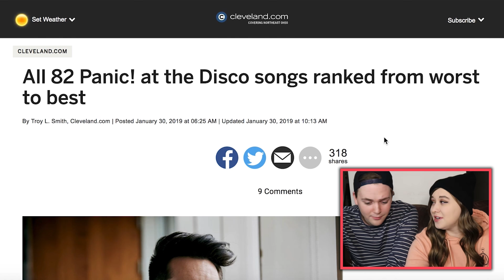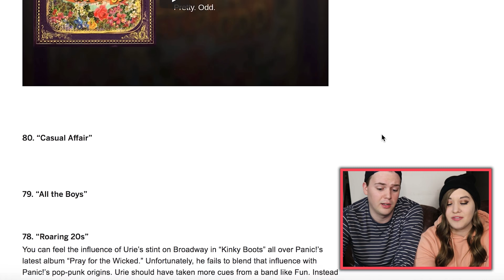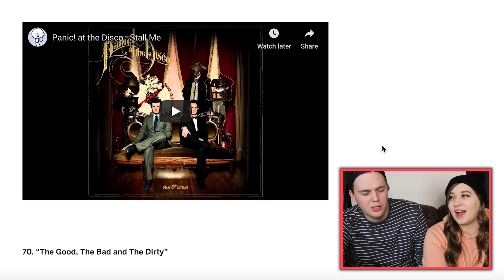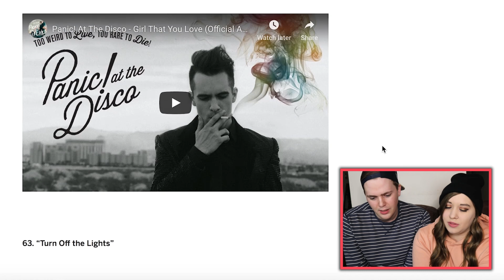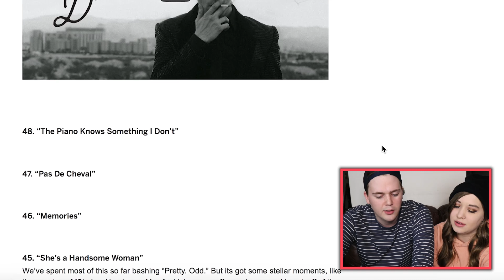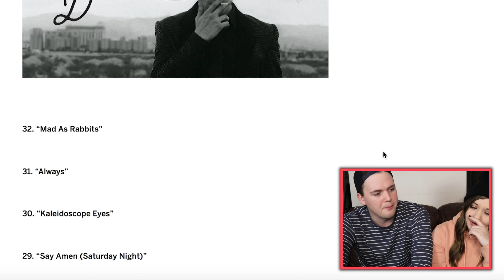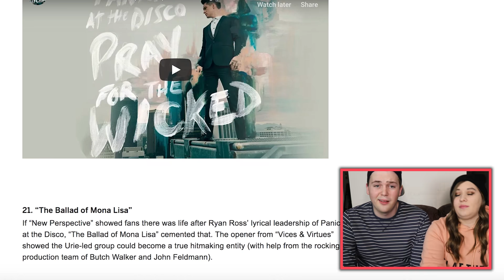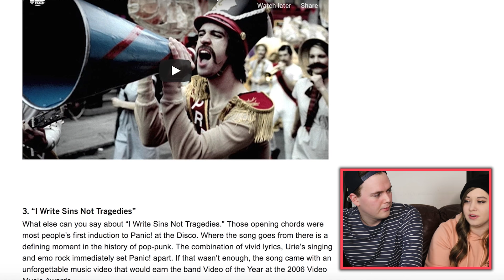THEY RANKED EVERY PANIC! AT THE DISCO SONG (REACTION)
Open for Socials▼